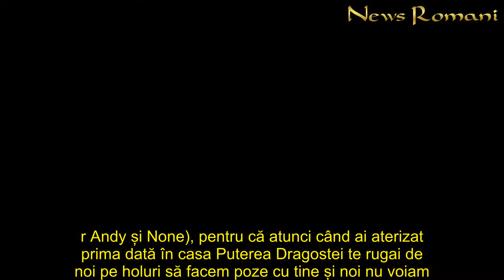De unde a pornit cu adevărat scandalul dintre Jador și Andy de la Puterea dragostei. ”Nu a suportat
De unde a pornit cu adevărat scandalul dintre Jador și Andy de la Puterea dragostei. ”Nu a suportat că m-am sărutat eu cu Simina pe holuri și în cabina de machiaj”
Jador l-a umilit în aceste momente pe Andy de la Puterea dragostei despre care a spus că nu fetele sunt prioritare pentru el atunci când vine vorba despre amor
Jador a luat foc în momentul în care băieții din casa Puterea Dragostei, Andy, Cătălin și Turcu l-au jignit pe el și pe Ella, iar înregistrările au apărut, ca o dovadă, în mediul online.

”Relația mea cu băieții din clanul ăsta. Turcu este un băiat foarte mult. Eu am cunoscut o altfel de latură atunci când eram în emisiune. Am vorbit niște chestii de băieți. Chiar l-am învățat.

Cătălin: după ce am ieșit din casă, i-am invitat pe toți băieții, din prietenie, pentru că mi-am petrecut ultimul an din viață la Puterea Dragostei, i-am invitat pe toți și am luat de băut, am băut cu băieții acolo, am încercat să îmi deschid sufletul înaintea lor, să-i sfătuiesc pe fiecare în parte ce să facă. I-am zis chiar și lui Cătălin, că Ella îl plăcea: Dacă te combini cu Ella și te comporți frumos, tu poți câștiga”, a spus manelistul despre primii doi concurenți.

Ce a spus Jador despre Andy! ”N-ai bani să treci strada”
În privința lui Andy însă, cântărețul a fost mult mai dur. „Tu n-ai bani să treci strada. Stai acolo la Puterea Dragostei să-ți ofere 100 de euro pe săptămână. Vorbești cu mine? Nu vreau să mă laud, dar este o diferență între noi doi. Eu fac parte din altă lume, lumea care e altfel. E vorba de lumea cu respect care își asumă. Nu știu de ce faceți așa, probabil v-a influențat Andi, băiatul care am înțeles că umblă cu Mircea, unu , Mircea, știe el mai bine. Am înțeles că îi plac băieții. Mi-au zis fetele, sigur”, a comentat Jador pe vlogul său.

Jador a șters pe jos cu Andy de la Puterea dragostei! Cum a ripostat concurentul de la Puterea dragostei! Ne-am pupat direct în Camera Roșie și Siminei i-a plăcut”
Jador a șters pe jos cu Andy de la Puterea dragostei! Adevăratul motiv al scandalului nu este Ella, ci Simina! ”Să nu te iei cu noi (n.r Andy și None), pentru că atunci când ai aterizat prima dată în casa Puterea Dragostei te rugai de noi pe holuri să facem poze cu tine și noi nu voiam. Tu ești un țărănuș”, a tunat Andy, care apoi a vorbit și despre apropierea de fosta iubită a artistului, marea lui dragoste din primul sezon. "Ne-am pupat direct în Camera Roșie și ei i-a plăcut! Ne-am sărutat și pe holuri, și în cabina de machiaj, și nu cu forța cum s-a vehiculat, căci dacă nu voia, nu stătea la pupat! Să fim serioși, nu am legat-o în lanțuri! În plus, ar fi putut să se supere pe mine pentru gest dacă aș fi obligat-o, dar ea, din contră, a fost zâmbitoare”, au fost cuvintele cu care Andy l-a atacat pe Jador în urmă cu jumătate de an, în exclusivitate, pentru WOWbiz.ro!
De, unde, pornit, adevărat, scandalul, dintre, Jador, Andy, Puterea, dragostei ”Nu, suportat